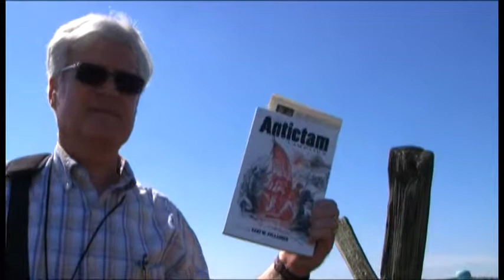The story of General George Burgwyn Anderson at Antietam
First edit from day 3 of the reunion. Cousin George Burgwyn telling us a detailed story of our ancestor Gen. George Burgwyn Anderson's last epic battle in the "Bloody Lane" at Antietam Battlefield. The bloodiest day in US History and where Gen. Anderson was mortally wounded.